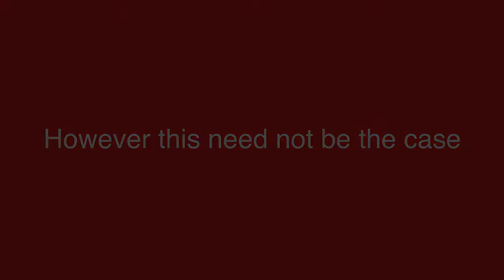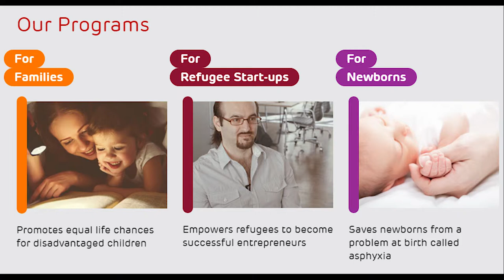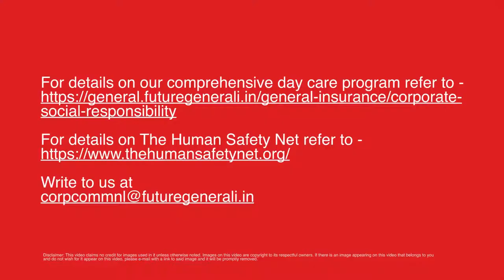Comprehensive Day Care initiative at Future Generali India Insurance - CSR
Future Generali India Insurance has adopted two Comprehensive Day Care centres at the construction sites of Dharavi and Pendhar. The centres ensure safety and well-being of children living at these construction sites.

The company, under the aegis of The Human Safety Net, has created an impact in the lives of children by the means of education, health and nutrition. To know more about our Comprehensive Day Care initiative,